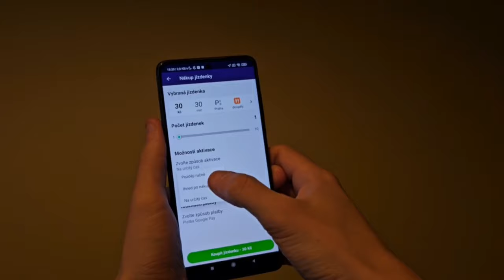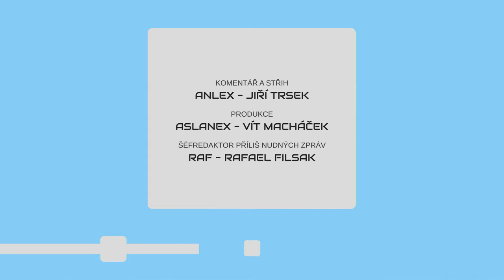METROBUS EXPRES #3: Vyjela první trolejbusová linka (s autobusy)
Trolejbus 58 spuštěn! Co na tom, že více než polovinu spojů obsluhují autobusy. Dále reportujeme z nové čínské vlakové jednotky u RegioJetu.

Zveme vás na premiéru druhého ročníku Tour de Mosty

V Expresu #3 uvidíte:
Trolejbus 58 (zdopravy.cz)
Sirius u RegioJetu (zdopravy.cz)
PID Lítačka (zdopravy.cz)
Sdílená IN 100 (zdopravy.cz)
Drážně do Brandýsa (zdopravy.cz)

Časové značky:
0:00 Úvod
0:22 Nová linka 58
1:09 Čínská jednotka s cestujícími
2:08 PID Lítačka
2:40 Pozvánka
2:57 Sdílená IN 100
3:24 Jak drážně do Brandýsa?
3:40 Výluky
4:27 Závěr